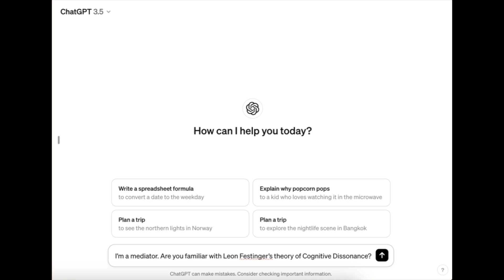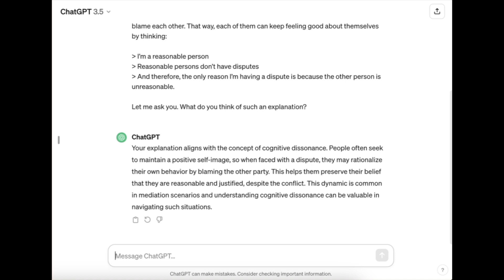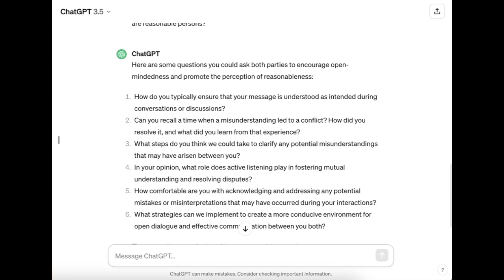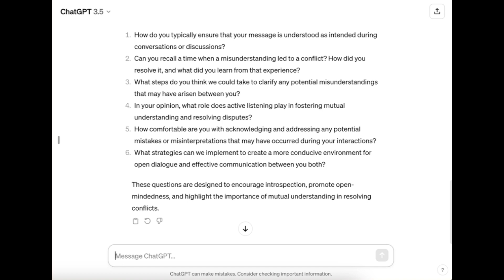Mediation and Leon Festinger’s Cognitive Dissonance Theory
Leon Festinger's theory of Cognitive Dissonance suggests that people strive to maintain harmony between their thoughts, feelings, and actions. As a result, when inconsistencies arise, they are motivated to resolve them to alleviate the discomfort associated with cognitive dissonance.

In this 3-min video, a mediator asks ChatGPT how to best apply that theory to mediation.

To learn more about how ChatGPT can help mediators practice and sharpen their skills - independently, at any time - join Giuseppe Leone's LinkedIn group "AI Mediators Network: Learn, Share, Connect"